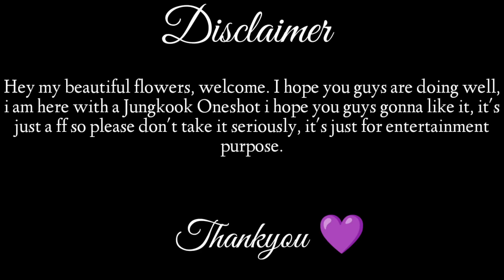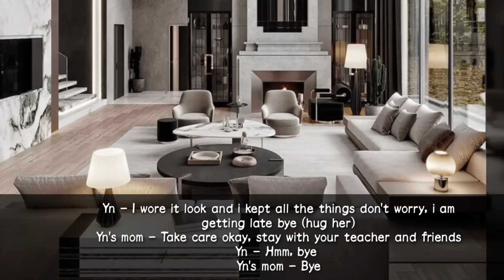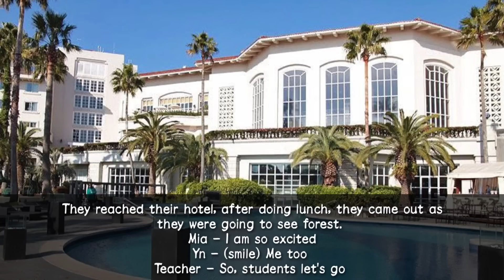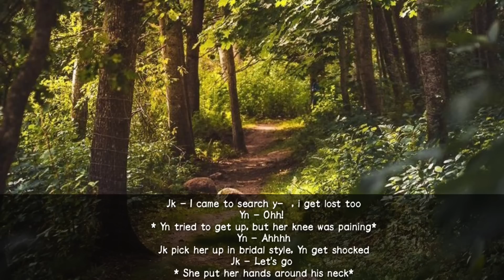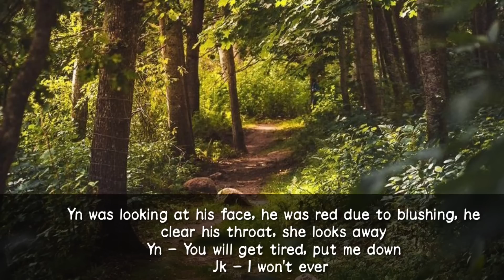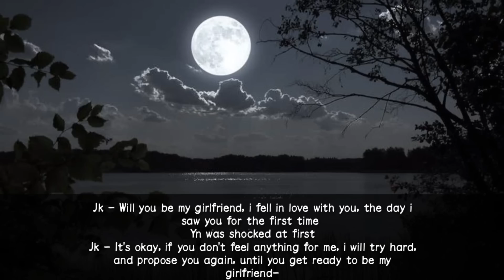When the college badboy confess to you in middle of the forest after you both get lost [Jk Oneshot]